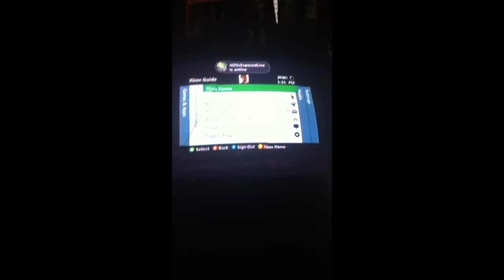How to speed up the wait timer in skyrim i found this on my own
I dont know if there are any other bideos like this i found this out on my own